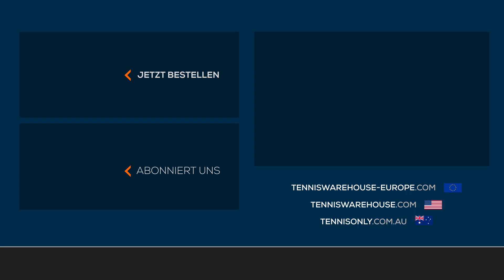PATrigger Massage Rolle- Schulter Stretch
Der PATrigger ist das ideale Accessoire um die Muskeln nach dem Sport zu entspannen. Diese PATrigger Walze massiert die Muskeln, hilft zu entspannen und verbessert die Regeneration. Er hilft auch bei der Vermeidung von Verletzungsrisiken.